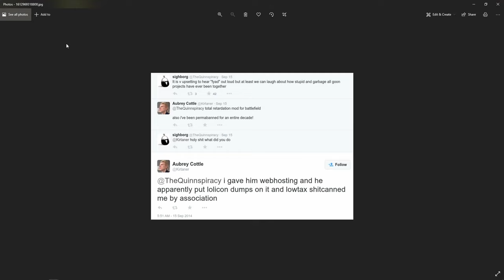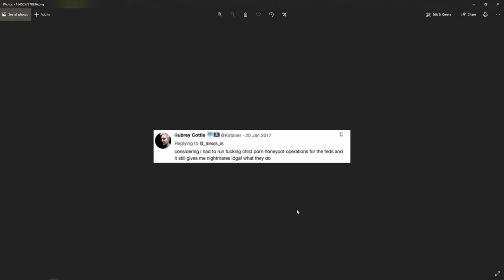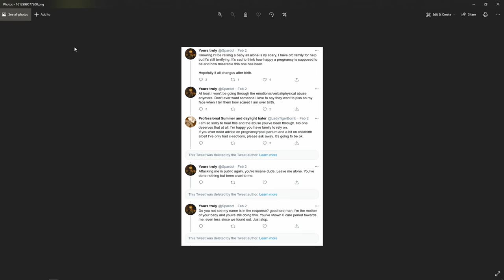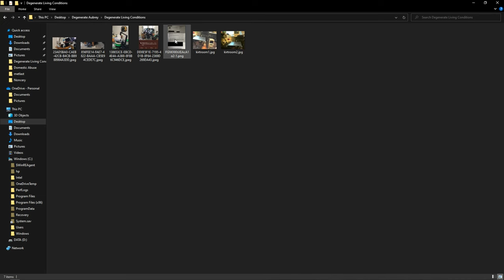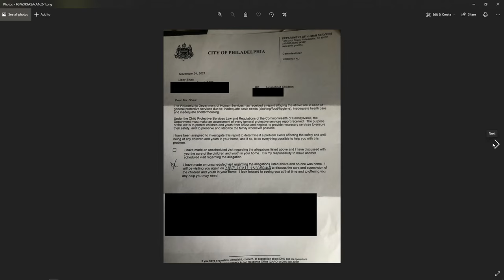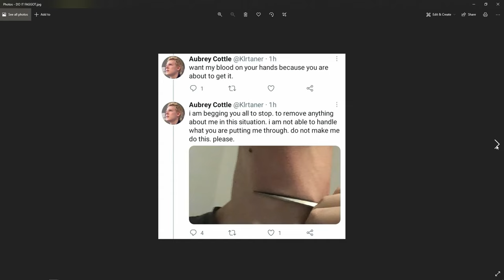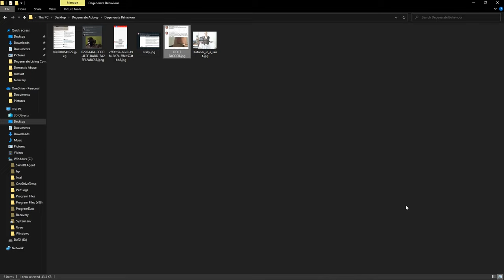aubrey kirtaner cottle responded to me...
So this degenerate, c***d p**n-hosting, blackface-doing, wife-and-kid-abusing piece of filth actually done tried to get my own viewers to mass report my video for 'hate speech'. This is just me proving that Audrey 'Kirtaner' Cottle the GiveSendGo hacker is as much if not more of a degenerate than I said he was. Neither my first video nor this one constitue slander, defamation or hate speech. They are my opinions on the publicly available proof of his degenerate disgusting behaviour, which is perfectly legal. If you don't want negative press, don't host CP and beat your wife, and actually provide for your kid. :)))))